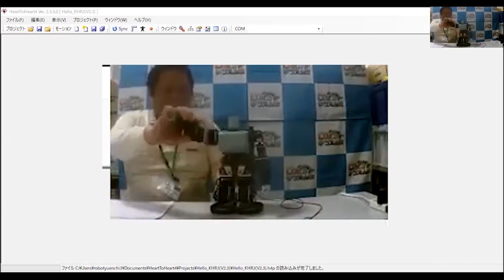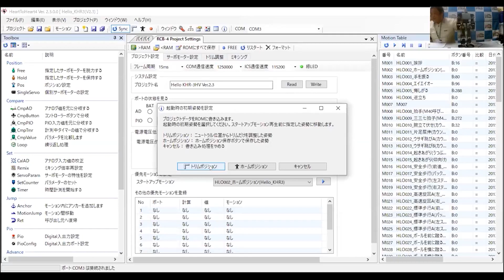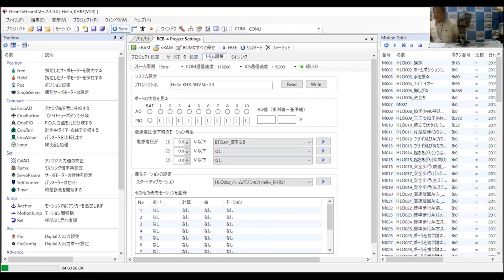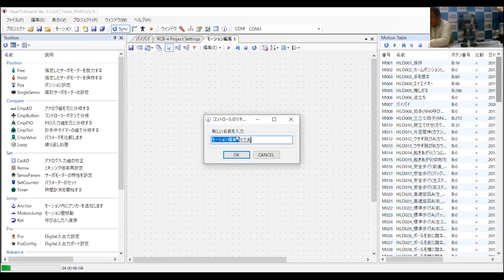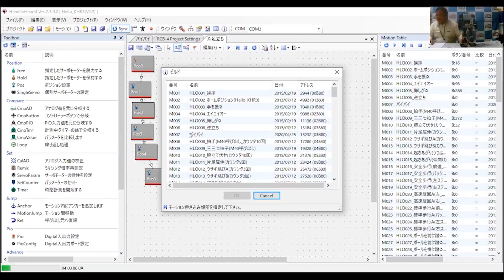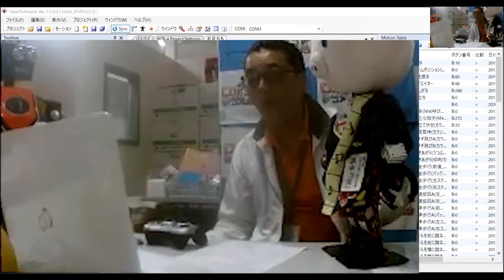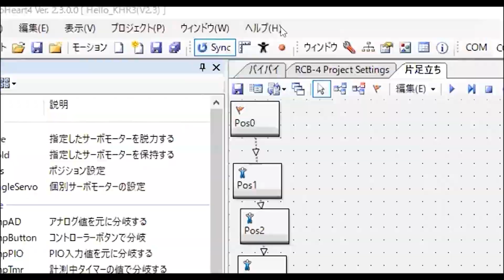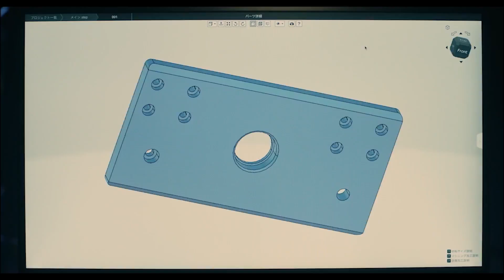第18回ROBO-ONE conference第一弾 初心者講習会 3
7.モーションの作り方（KHR/RCBベース） 20分 ロボットゆうえんち：Dr.GIY
8.ロボット製作（外装・構造・KHRベース改造） 20分 ロボットゆうえんち：岡本

ROBO-ONE is a fighting competition for bipedal robots.

robo-one
robot fight